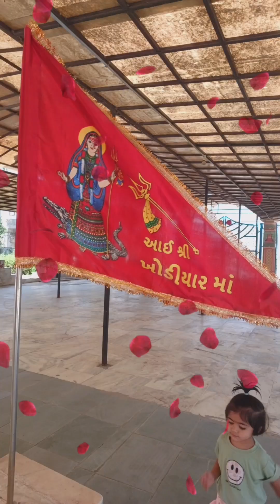I Khodal Darshan